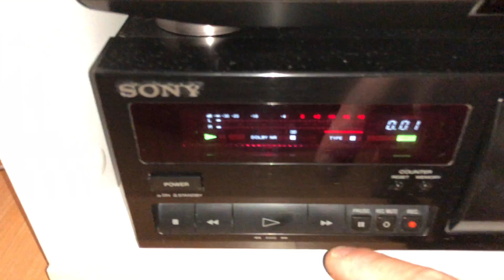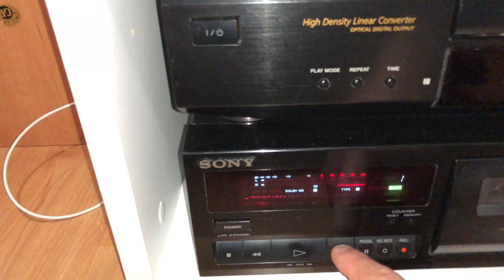Tape deck problem...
Tape Deck